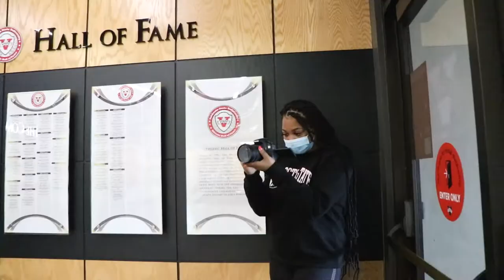Journey To The Top – Crowdfunding